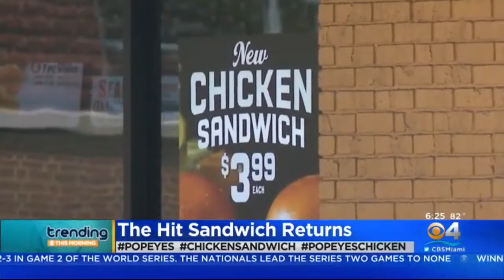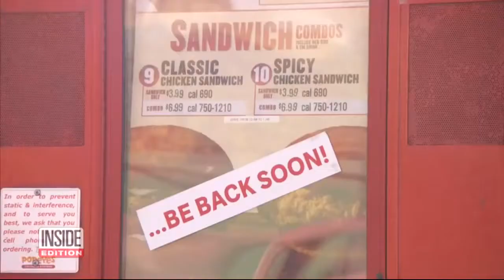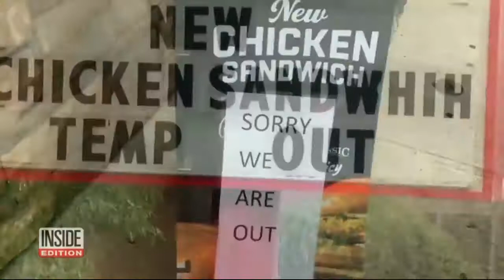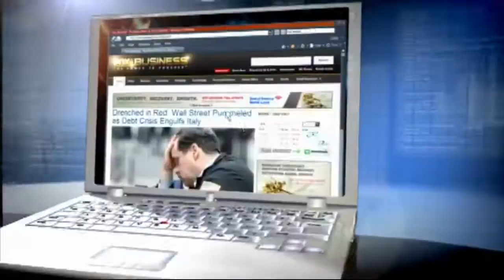Popeye's Chicken Sandwich Expected To Return In November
Popeyes Chicken Sandwich Expected To Be Back In Early November

Bloomberg reported Wednesday that Sun Holdings Inc., a franchisee that owns 149 Popeyes locations, will offer the sandwich beginning in early November.

The restaurants will be hiring an additional 400 employees and may dedicate up to two people per store to make the sandwich to prepare for the coming storm of hungry customers, Chief Executive Officer Guillermo Perales for Sun Holdings also told Bloomberg.

Popeyes’ chicken sandwich, now know as The Sandwich, debuted to the world in late August. Not only did it rock social media, but it caused stores to shut down and employees to get injured on the job while fielding orders.